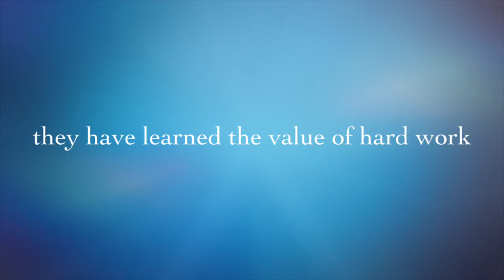2019 senior goodbye